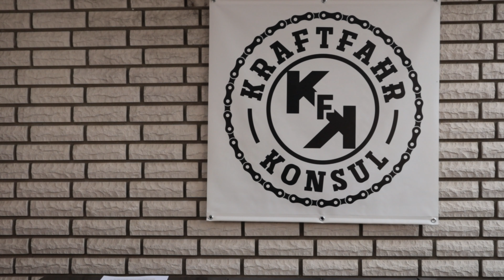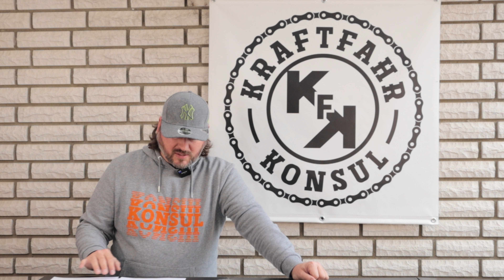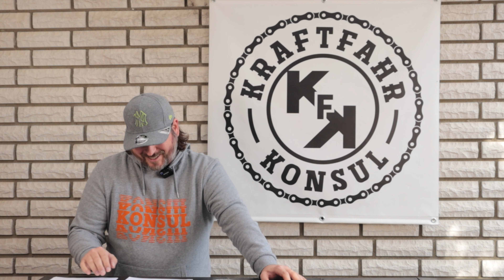Vespa GTS 250 ie Bericht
Heute gibt es neues Material für die 2-Rad Fans. Ich berichte über meinen neuen Roller - die Vespa GTS 250. Und eins vorweg - Ich bin verliebt... Viel Spaß damit!

00:00 Intro
01:07 Fahrzeugbilder
03:58 Motor
09:10 Fahrwerk
13:18 Zuverlässigkeit
15:38 Techn. Features
16:40 Gesamtergebnis